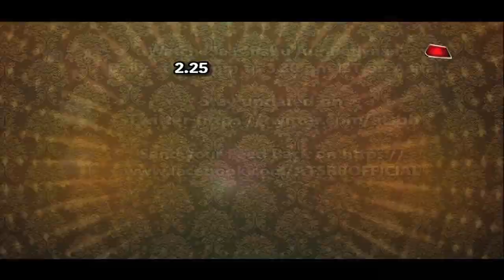Radha Krishna: MUST WATCH! Krishna's RAM AVATAR | Ram-Siya's SWAYAMVAR!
Checkout Krishna's Ram Avatar & also Ram-Siya's Swayamvar in Star Bharat's serial Radha Krishna..